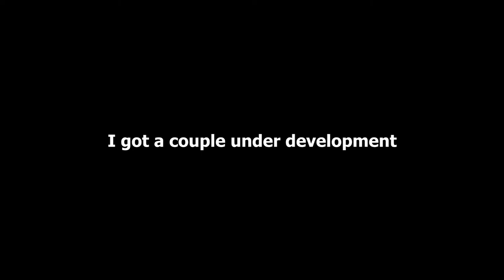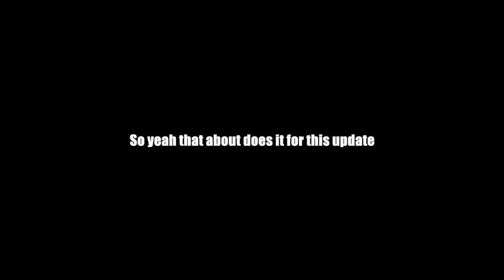A lil up to date, update fer ya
"A little update vid fer you peeps"